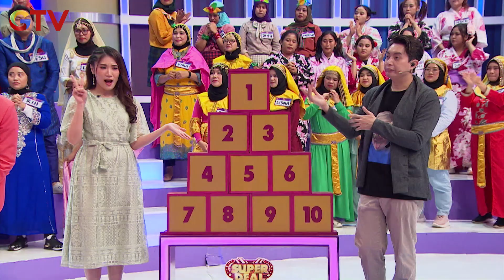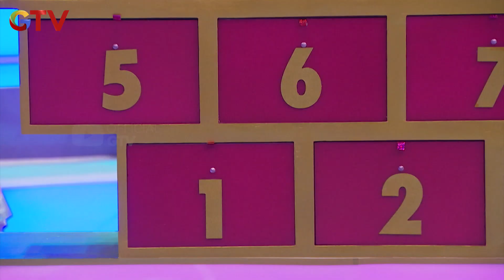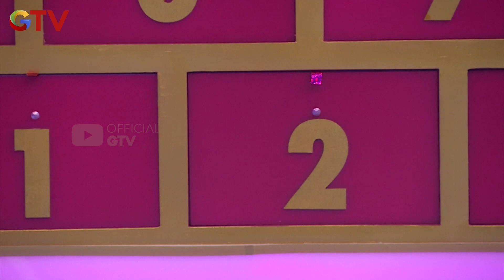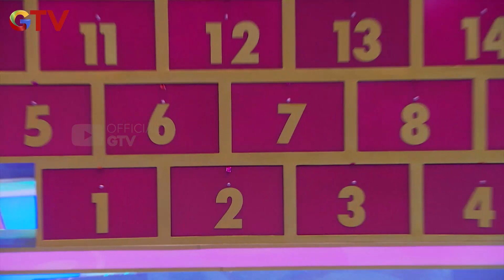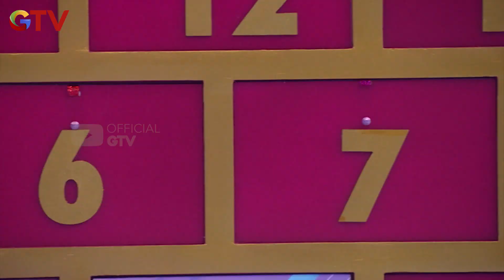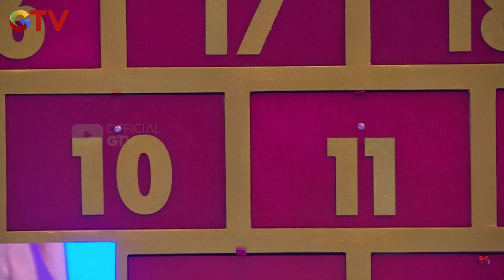Marisya Tidak Mau Tukeran Nomor Andhika - Super Deal Indonesia